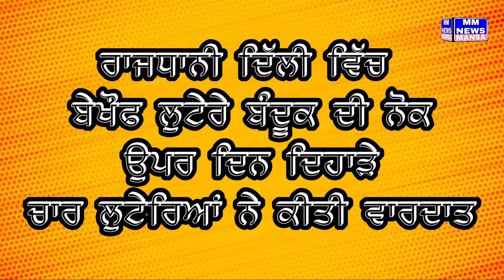ਕਿ ਤੁਸੀਂ ਆਪਣੇ ਘਰ ਵਿੱਚ ਮਹਿਫੂਜ਼ ਹੋ ? :- MM NEWS MANSA